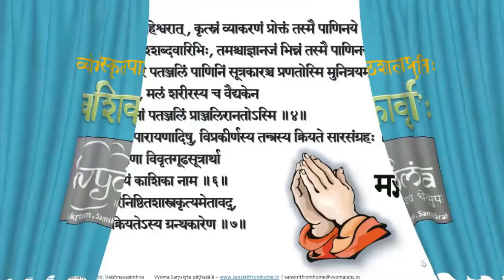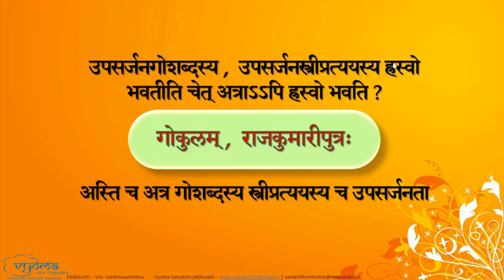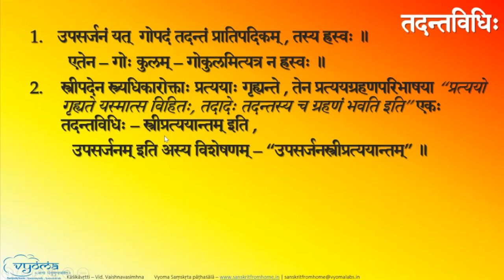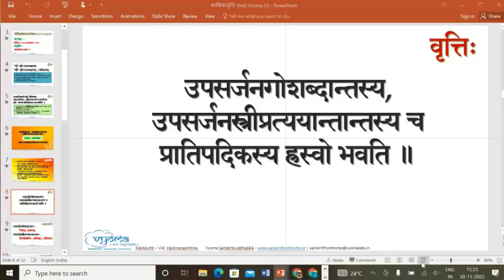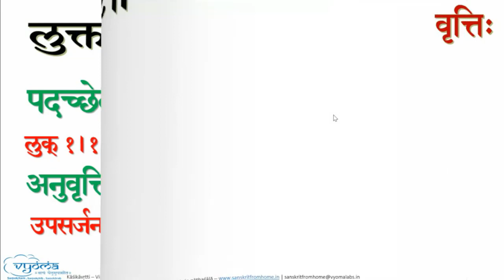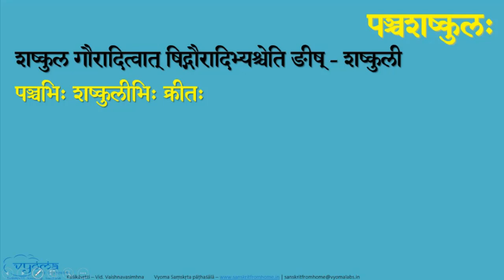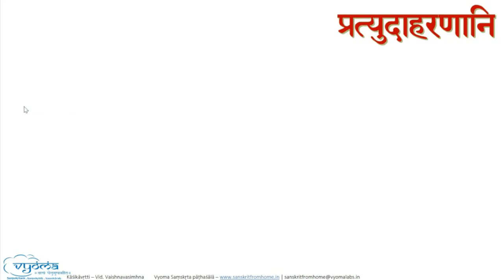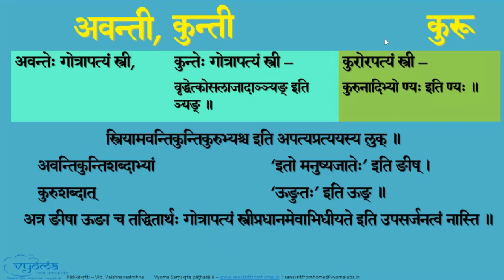Session 89 - Kaashikaa - 1.2.48 Gostriyorupasarjanasya, 1.2.49 Luktaddhitaluki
पाठः ८९ – १.२.४८ गोस्त्रियोरुपसर्जनस्य  (गोस्त्री-उपसर्जनपदवैशिष्ट्यम्, उदाहरणप्रत्युदाहरण-वार्तिकविचारः)

प्रातिपदिकस्य इति वर्तते। गो इति स्वरूपग्रहणं स्त्री इति प्रत्ययग्रहणं स्वरितत्वात्। उपसर्जनग्रहणं तयोर्विशेषणम्। गोरुपसर्जनस्य स्त्रीप्रत्ययान्तस्य उपसर्जनस्य इति। ताभ्यां प्रातिपदिकस्य तदन्तविधिः। उपसर्जनगोशब्दान्तस्य उपसर्जनस्त्रीप्रत्ययान्तस्य च प्रातिपदिकस्य ह्रस्वो भवति। चित्रगुः। शबलगुः। स्त्रियाः निष्कौशाम्बिः। निर्वाराणसिः। अतिखट्वः। अतिमालः। उपसर्जनस्य इति किम्? राजकुमारी। स्वरितत्वं किम्? अतितन्त्रीः। अतिलक्ष्मीः। अतिश्रीः। ईयसो बहुव्रीहेः प्रतिषेधो वक्तवयः। बहुश्रेयसी। विद्यमानश्रेयसेई।

१.२.४९ लुक् तद्धितलुकि (सूत्रार्थदलकृत्यविचारः)

स्त्रीग्रहणमनुवर्तते उपसर्जनस्य इति च। पूर्वेण ह्रस्वत्वे प्राप्ते लुग् विधीयते। तद्धितलुकि सति स्त्रीप्रत्ययस्य उपस्र्जनस्य लुग् भवति। पञ्चेन्द्राण्यो देवता अस्य पञ्चेन्द्रः। दशेन्द्रः। पञ्चभिः शष्कुलीभिः क्रीतः पञ्चशष्कुलः। आमलक्याः फलमामलकम्। बदरम्। कुवलम्। तद्धितग्रहणं किम्? गार्ग्याः कुलं गार्गीकुलम्। लुकि इति किम्? गार्गीत्वम्। उपसर्जनस्य इत्येव। अवन्ती। कुन्ती। कुरूः।